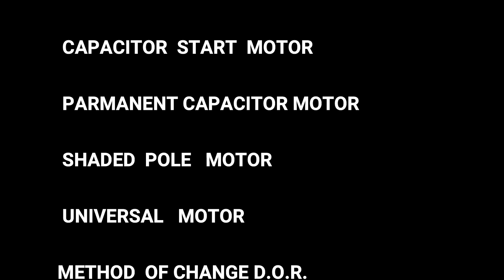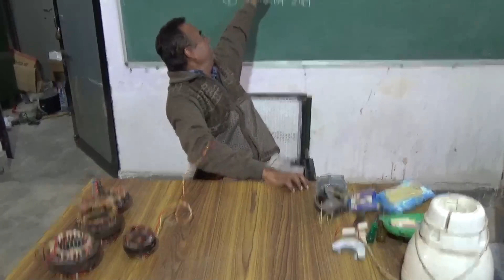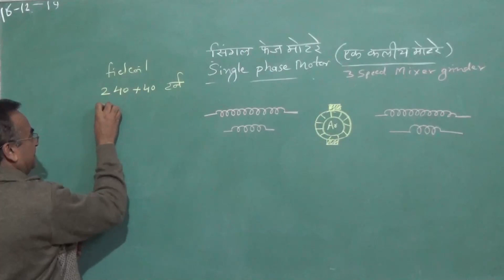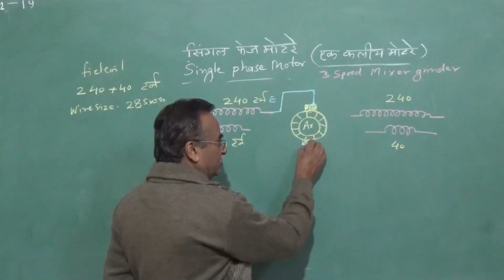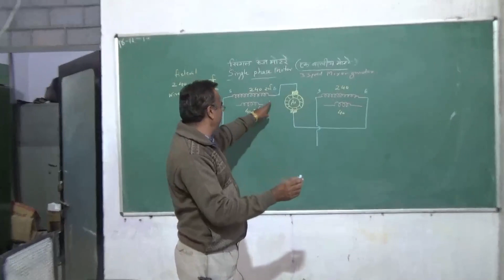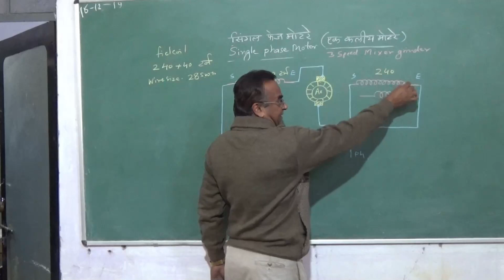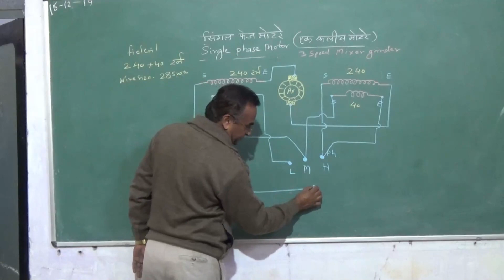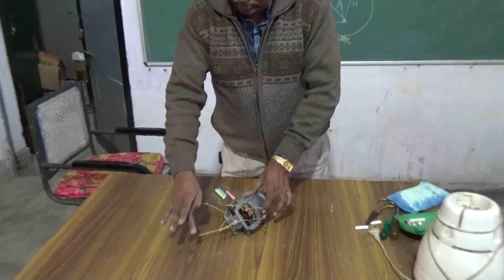DIFFERENT TYPES OF 1 PHASE MOTOR PRACTICAL & CHANGE D O R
construction of single phase motor & working practical study  material For the electrician ITI 1year & 2 year and basic knowledge of electrical motor single phase domestic appliances  ex. please comment , share , subscribe like our channel